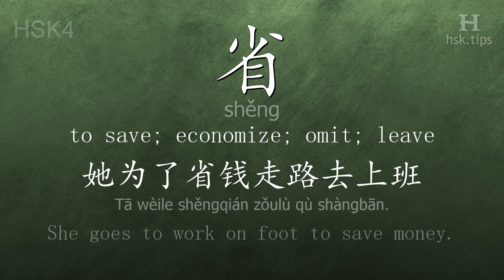Chinese HSK 4 vocabulary 省 (shěng), ex.1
In this video the chinese character is from HSK level 4. And it is "省", pinyin: "shěng", which means "to save; economize; omit; leave".
Listen to native mandarin speakers saying "省" and the example: "她为了省钱走路去上班。", it means "She goes to work on foot to save money."